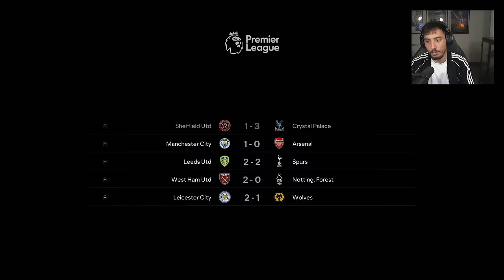¡ME ECHAN DEL MANCHESTER UNITED! | MODO CARRERA JUGADOR EAFC 24 #12